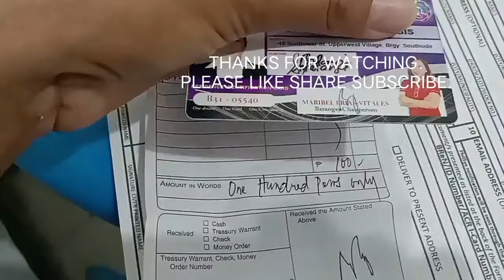LIVING ALONE IN PHILIPPINES.GETTING BRGY I.D AFTER 2 WEEKS.GETCHING NA.